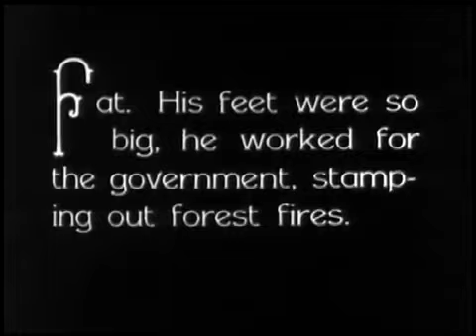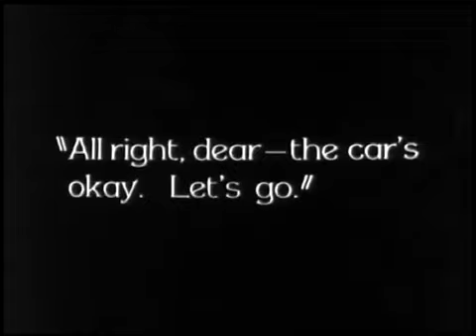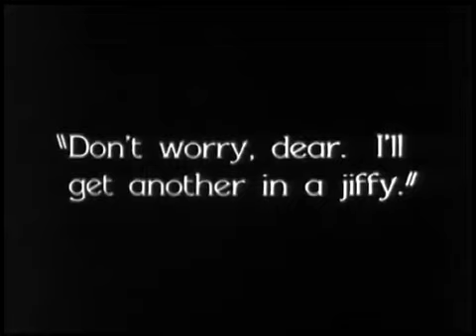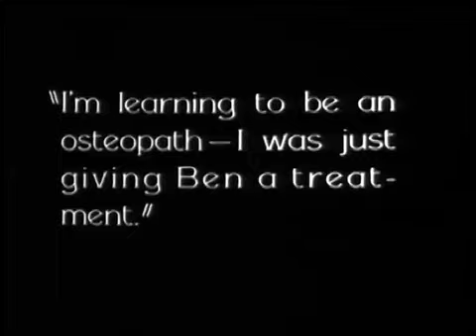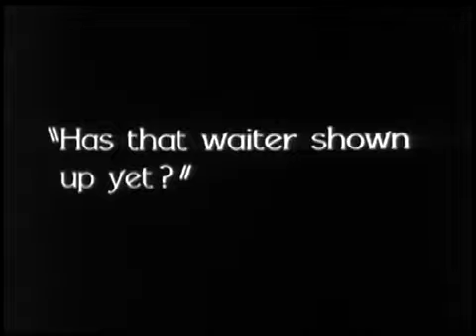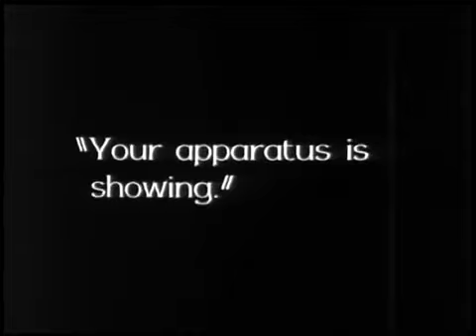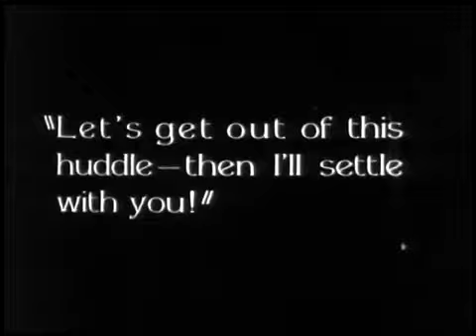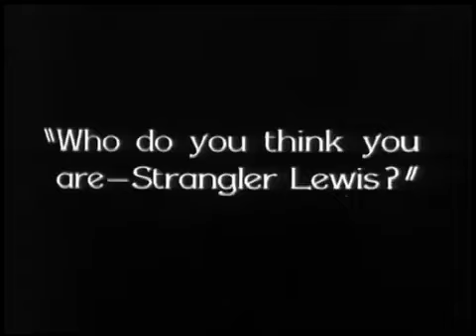Ben Turpin: Holding his Own (Laurel & Hardy)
After a fight with his neighbor over their Model Ts, Ben's tuxedo is ruined. Unfortunately, the suit he gets as a replacement doesn't hold up too well.